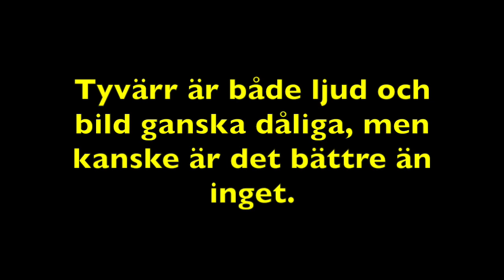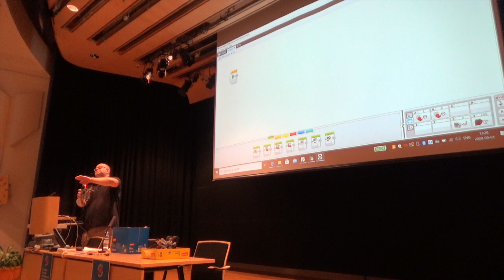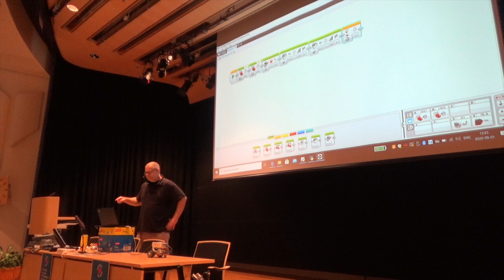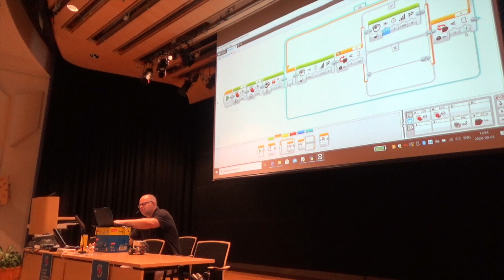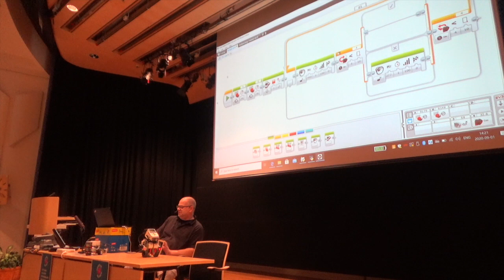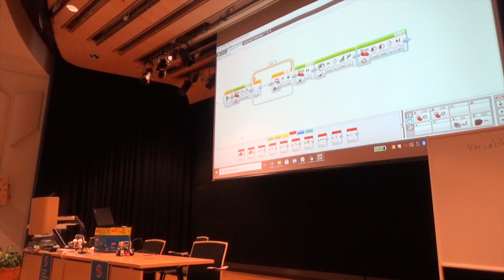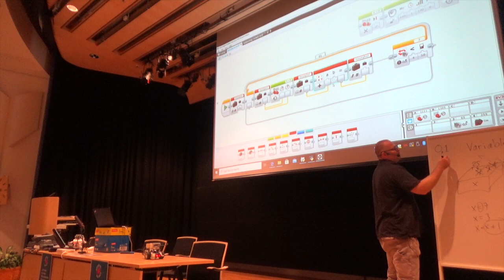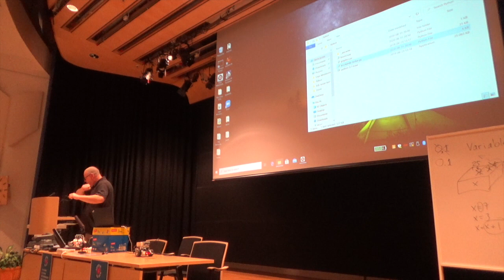Grunder om programmering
Grunder om programmering. Det här är den inledande föreläsningen i programmeringsdelen av Örebro universitets kurs "Introduktion till ingenjörsarbete inom maskinteknik". Det handlar mest om programmering av Lego-robotar i Lego Mindstorms EV3. Tyvärr var det svårt att placera kameran i lokalen, så man ser inte så bra, men kanske är det bättre än inget. Inspelad 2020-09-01.